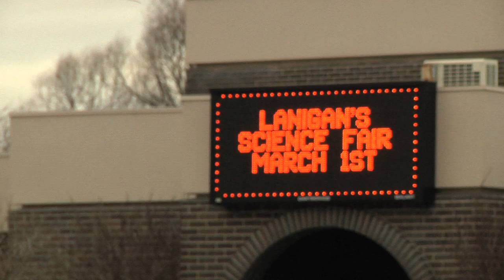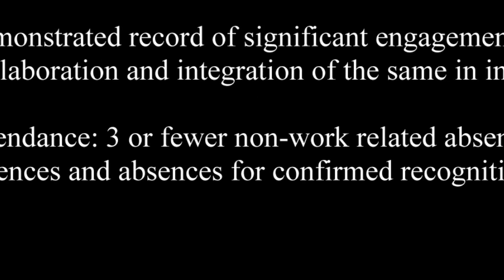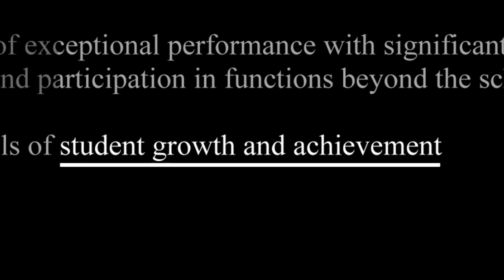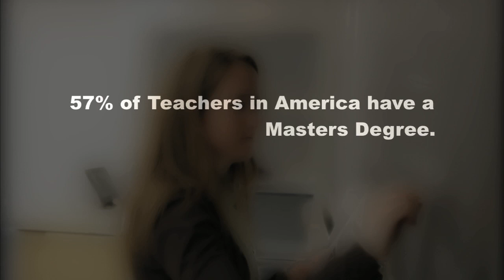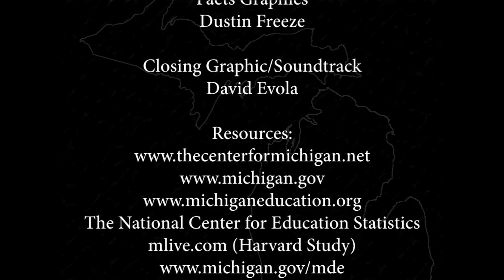Merit Pay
Documentary on the new merit pay laws in Michigan